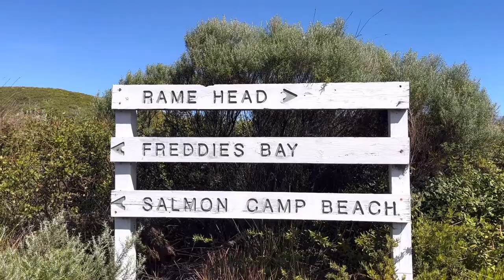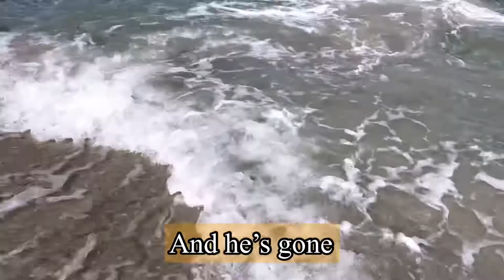Australia Salmon fishing /beautiful beaches/4WD